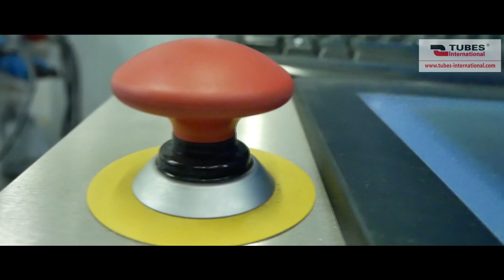Testing machine for high pressure hose assemblies up to 6000 bar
This video shows the newest machine in the Tubes International’s workshop facilities - a test bench designed for testing high pressure hose assemblies up to 6000 bar.
The acquisition of this machine allows  precise parametrisation of every test stage in accordance with ISO 1402 standard. The process can be controlled so precisely because of an innovative electrical drive combined with an automation system.
In the spacious testing chamber (its size exceed the dimension of the Europallete), we can test hose assemblies with the highest pressure values. The machine has special safety systems, so apart from standard testing, we can also perform burs tests. This option is particularly useful when testing hoses for ultra high pressure applications (UHP), e.g. Spir Star.  It is also an ideal validation procedure for special solutions, which Tubes International produces for its customers.
After the pressure test is conducted, a certificate can be issued, if required. The certificate contains a graph showing assigned and actual pressure values in a tested item, recorded throughout the entire test duration time.